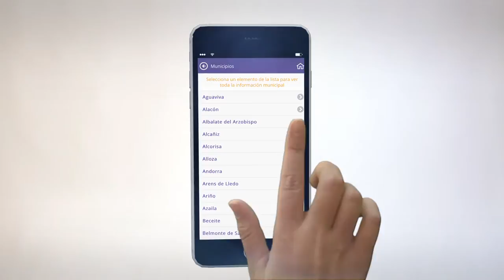La Comarca.tv - Nueva APP La Comarca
Ya te puedes instalar la nueva aplicación del Grupo La COMARCA. Descárgatela ya.